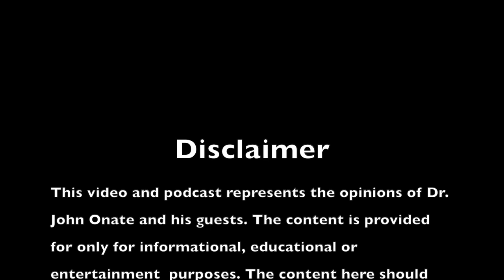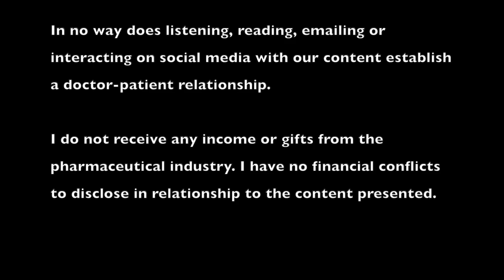Learning to be a Medical Chaplain During a Pandemic-Robin Joo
On our 3rd Episode I interview Chaplain Robin Joo who is currently a fellow in Medical Spiritual Counseling at UCSF.

Originally a Long Beach native, Robin Joo moved to West Covina, CA upon graduating St. Patrick's Seminary & University with an M.A., M. Div., and S.T.B. in Moral Theology and Eschatology. Robin also completed his undergraduate studies at U.C. Riverside with an emphasis in Business Administration. He is an instituted Acolyte of the Roman Catholic Church and serves the greater community as a medical chaplain and spiritual counselor. As a medical chaplain, he has served in four hospitals which includes work in fields of acute care, oncology, palliative care, hospice, home-health, cardiothoracic vascular transplant (CVT) and bioethics. He was once discerning the call to priesthood but has since decided to be a lay interfaith chaplain with an openness to marriage. He was a professional sports-fisherman/guide prior to entering the seminary and his hobbies include football, fishing, hunting, Olympic archery, playing chess and reading books on cosmology and astrophysics. He finds meaning through serving others and sharing in the beauty of life amidst human complexities and life's challenges.